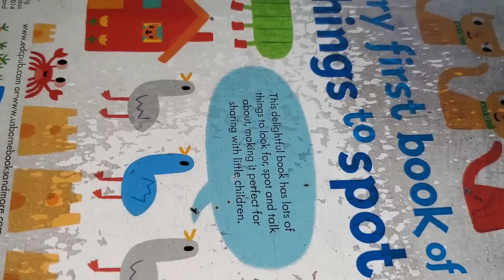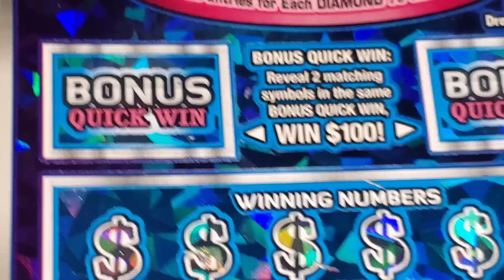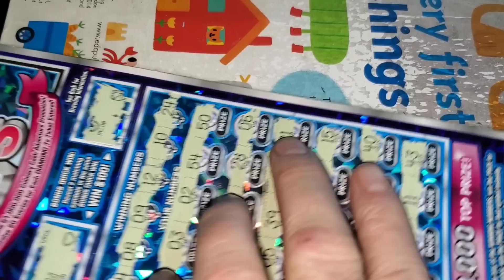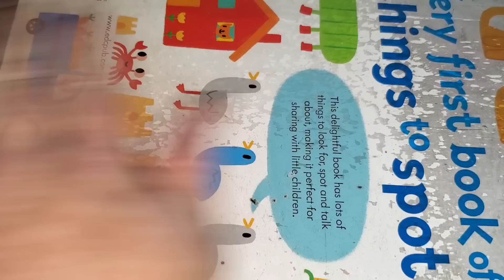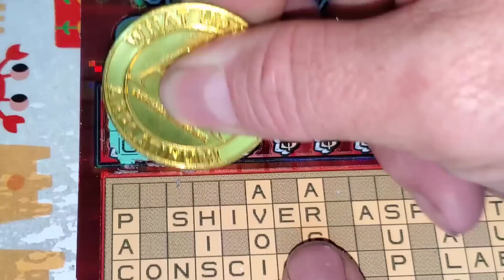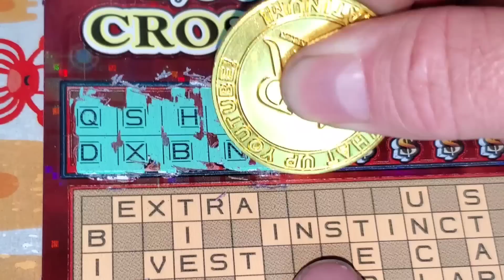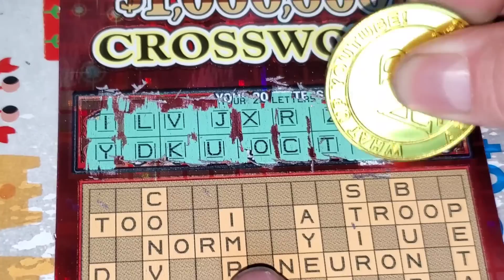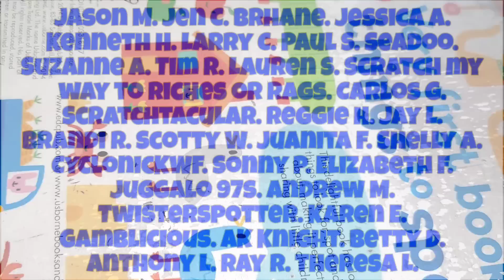UNREAL! Spending $200 on scratch off tickets! | ARPLATINUM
ARPLATINUM
6942 FM 1960 EAST #189

Aussie Scratcher
JOHN S.
MELODY S.
MONIE S.
ALEX D.
ASHLEY P.
DREAMIN' OF CLAIMERS.
JAIME M.
FRED C.
AARON H.
BK SCRATCHERS
Jason M.
Jen C.
Brhane.
Jessica A.
Kenneth H.
Larry C.
Paul S.
Seadoo.
Suzanne A.
Tim R.
Lauren S.
Scratch my way to riches or rags.
Carlos G.
Scratchtacular.
Reggie H.
Jay L.
Brandi R.
Scotty W.
Juanita F.
Shelly A.
CyclonicKWF.
Sonny P.
Elizabeth F.
Juggalo 97s.
Andrew M.
Twisterspotter.
Karen E.
Gamblicious.
AK Knight.
Betty D.
Anthony L.
Ray R.
Theresa L.